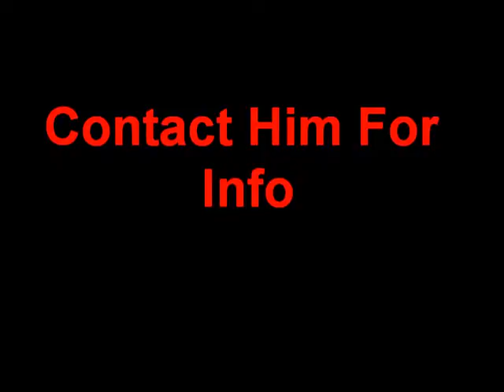TrU3 ViolatioN's Free Waw 10th Lobby(MOD MENU)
TrU3 ViolatioN's Free Waw 10th Lobby